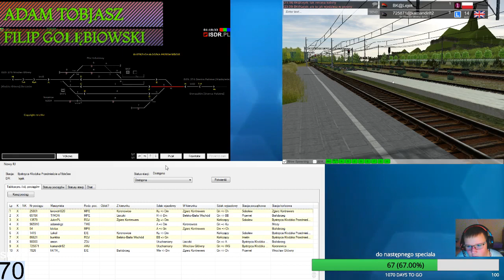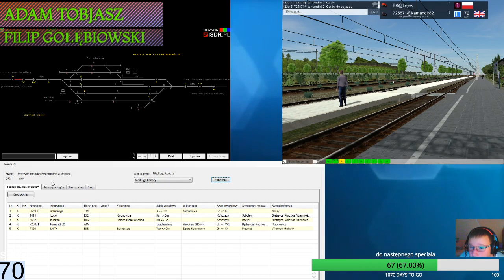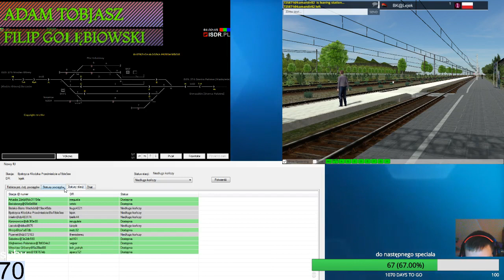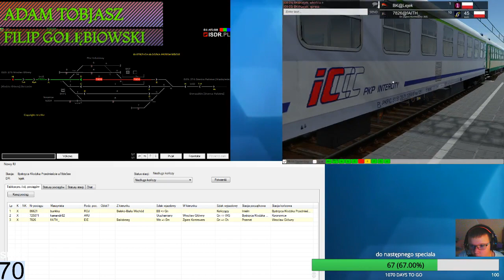Train Driver 2 #18 Dyżurny ruchu na Bystrzycy Kłodziej